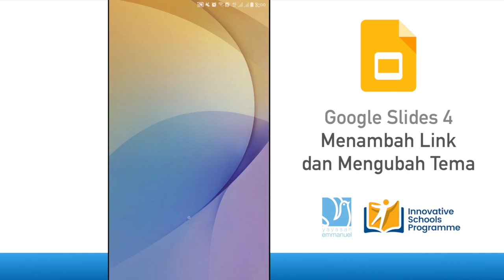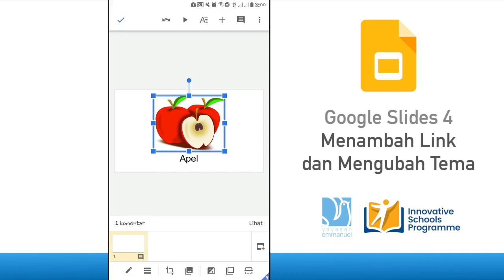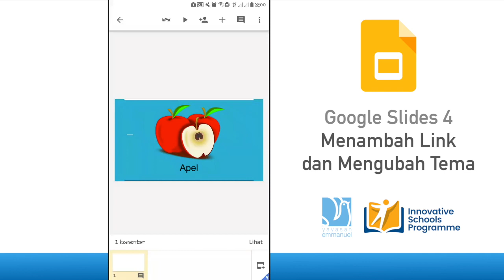Google Slides (Part 4) - Menambah link dan Mengubah tema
Google Slides video ke empat tentang bagaimana caranya menambah link internet (website, YouTube video, dll.) dalam Google Slide dan bagaimana mengubah tema Google Slide.

This fourth video is about Google Slides and how we can add internet links (websites, YouTube videos, etc.) inside of a Google Slide and how we can change the overall theme of a Google Slide.